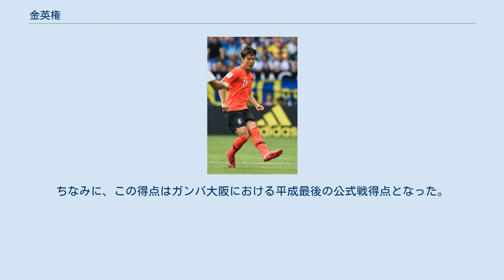金英権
金 英権 (キム・ヨングォン、ハングル：김영권、1990年2月27日 - ) は、大韓民国・全州市出身のプロサッカー選手。
Jリーグ・ガンバ大阪所属。
韓国代表。
 13歳でサッカーを始め、通学先の全州海星中学校のサッカー部でプレーした。
全州工業高等学校では生活苦からサッカーを断念しかけたが、2008年に入学した全州大学校では大学1年次にサッカー部での活動と並行する形でフットサルを始めると、狭いスペースでの素早い判断と正確なボールタッチを必要とされることで技術を高め、韓国にて全国大会への出場を経験した他、フットサルリーグで2009年度の得点王となった。
リーグ戦終了の2ヶ月後にフットサル韓国代表に選出され、同年10-11月にベトナム国内で開催されたアジアインドアゲームズに出場した。
後にインタビューにて、「フットサルで習得した技がサッカーで生かすことができるんじゃないかと思って」続けてきたと語っている。
 2年次在学中の2009年、セルビア・ベオグラードにて開催された第25回ユニバーシアード競技大会の韓国代表に招集され出場。
また、U-20韓国代表にも選ばれ2009 FIFA U-20ワールドカップに出場、チームの主力としてベスト8進出に貢献した。
このU-20W杯でのプレーがFC東京の目に留まり、同年11月から訪日し練習に参加、翌2010年シーズンからの正式入団が決定した。
 FC東京での登録名はキム ヨングンとなった。
 Jリーグ第3節C大阪戦でJリーグ初出場。
左SBやCBで起用され、2010年6月6日のナビスコカップ第6節京都戦では直接フリーキックによるゴールを挙げた。
同年7月には自身にとって初のフル代表入りを果たし、対ナイジェリア戦で3バックの左CBとして先発出場。
若くしての活躍に「李正秀、趙容亨、郭泰輝の長所を併せ持つ選手が育っている」とも評された。
11月、U-21韓国代表として広州アジア大会に出場。
趙広来韓国A代表監督は、2014 FIFAワールドカップを見据えて金や洪正好を育てると公言しており、12月にはAFCアジアカップ2011予備登録メンバーに選出されるも、天皇杯準々決勝参加のために直前合宿を途中離脱したことや 守備陣に経験を求めたことから本登録はされなかった。
 2011年にJ1の大宮アルディージャへ完全移籍。
J1でもトップクラスと評されたフィード を武器に活躍。
大宮ではプレースキッカーも務めた。
韓国代表では、AFCアジアカップ2011を最後に李榮杓が引退して以降、李の後継として 左SBでも起用された。
6月3日のセルビアとの親善試合では、代表初得点を挙げMOMに選出された。
 2012年6月、ロンドンオリンピックに臨むU-23韓国代表に選出された。
 Jリーグでのプレーぶりをマルチェロ・リッピから評価され、2012年7月、リッピが監督を務める中国超級リーグ・広州恒大足球倶楽部へ完全移籍。
チーム合流前に臨んだオリンピックでは、CBで金とパートナーを組む候補として挙げられていた洪正好、張賢秀の2人が負傷によりメンバーから外れたことで、ディフェンスリーダーとして重責を担うことになったが、打点の高いヘディングと正確なロングパスで守備陣をリード。
銅メダル獲得に貢献した。
 広州では趙源熙（韓国籍）に代わってAFCチャンピオンズリーグ（ACL）決勝トーナメントのメンバーに登録され、アル・イテハド戦でACL初出場を記録するも大敗を喫した。
主力の一人として国内リーグでの3冠を達成。
 2013年4月、長春亜泰戦において黄博文のフリーキックにヘディングで合わせ、中国リーグでの初得点を記録。
リーグ戦と平行開催のACLでは全試合に出場し、馮瀟霆と共に 冷静な守備で 優勝に貢献した。
A代表では、世代別代表でも金を指導した洪明甫（同年6月監督就任）の下で、再び洪正好と共にCBの主力としてプレーを続け、2014 FIFAワールドカップでもグループリーグ（GL）3試合に出場。
しかし右膝負傷の影響から低調でGL最下位に終わった。
 さらに翌2015年のAFCアジアカップを終え...